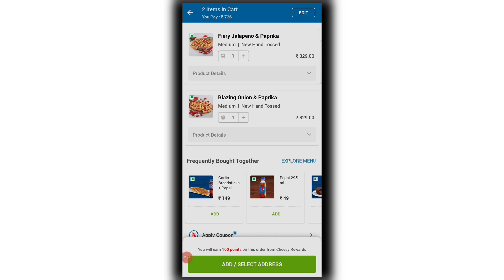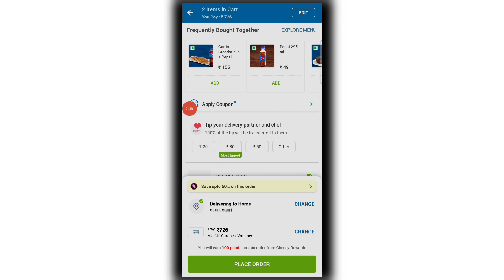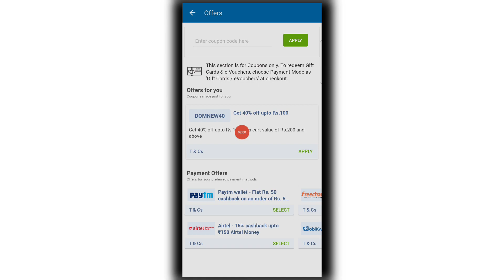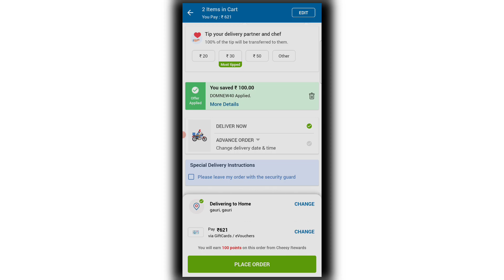Domino's pizza offer|dominos pizza offers for today|dominos coupon code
Queries Solved:-

▬▬▬▬▬▬▬[ 𝐂𝐨𝐩𝐲𝐫𝐢𝐠𝐡𝐭 ]▬▬▬▬▬▬▬

▬▬▬▬▬▬▬[ 𝗡𝗢𝗧𝗘 ]▬▬▬▬▬▬▬▬
𝗠ᴜ𝘀ᴛ 𝗥ᴇᴀᴅ :-

+1 Like
+1 Share
+1 Comment

dominos today coupon code 2022
Dominos today offers
dominos offers
Domino's offers today
Dominos free pizza for today
free pizza today
dominos pizza offer for today
Dominos free offers
Dominos latest offers
dominos coupon code 2023
Dominos free pizza today
Dominos coupons offers
Domino's free pizza offer
Dominos pizza offer
Domino's pizza offer for today